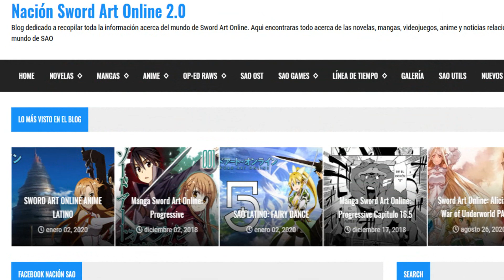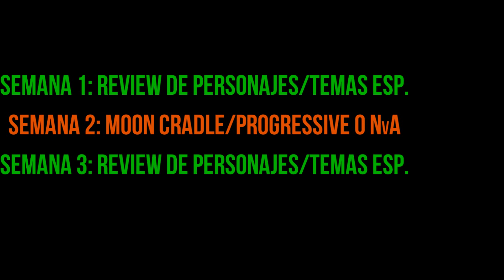🔥Lo que viene de SWORD ART ONLINE ‼️ // Video Informativo Yo soy Zhilver ✅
ESTO ES LO QUE VIENE DE SAO EN EL CANAL  ‼️ ‼️ ‼️

Sword Art Online ya es un contenido recurrente en este canal, y como aún hay varios temas que tratar les tengo una propuesta.

Las reviews de personajes de sao o de temas específicos de sword art online seguirán como algo fijo en este canal. Si estás al día con sao 1, sao 2, sao alicization y sao alicization war of underworld, no tienes de qué preocuparte ya que estas reviews serán sin spoilers.

Ahora, como contenido adicional tengo tres opciones:
Opción 1: Sword Art Online Moon Cradle
Opción 2: Sword Art Online Progressive
Opción 3: Novela vs Anime de todas las temporadas de SAO. Desde la primera temporada de SAO hasta Sword Art Online Alicization

✅INDICE DEL VIDEO:
0:00 INICIO
0:02 SAO Stroncrad/NACIÓN SAO
1:03 PRESENTACIÓN
1:59 LO FIJO EN EL CANAL
3:01 NOVELA VS ANIME Kirito vs Quinella
4:11 Lo QUE VIENE: Moon Cradle, Progressive o NvA

🔥DÓNDE LEER LA NOVELA LIGERA de SWORD ART ONLINE EN ESPAÑOL❓ Te dejo el LINK del grupo TSA, quien se encarga de traducir los volúmenes de la novela.